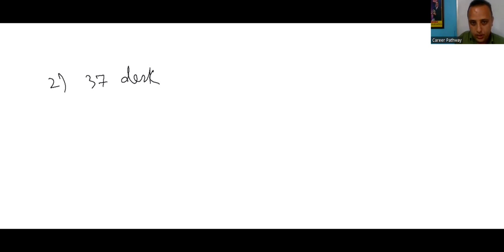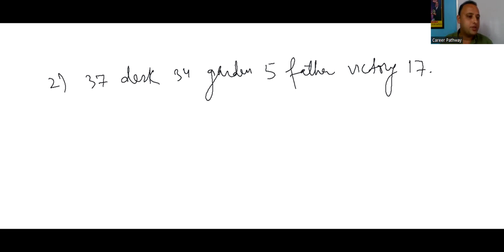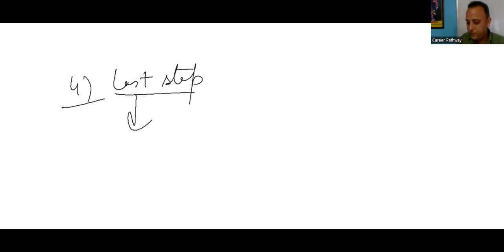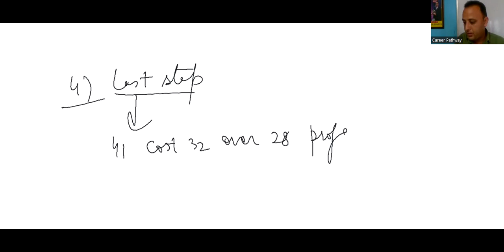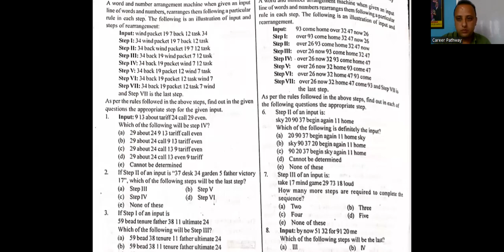Input - Output l Reasoning l RK Sharma l Career Pathway l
Extremely useful for  Bank PO / Clercks/RRB & other Bank exams...

valuable comments are appreciated